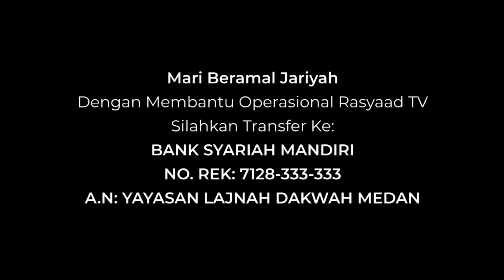Ayat-Ayat Allah Pada Tubuh Manusia #24|Ustadz Abu Ihsan - Hikmah keberadaan lambung didalam tubuh #2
📝 Judul : Hikmah keberadaan lambung didalam tubuh manusia #2
🎤 Pemateri : Ustadz Abu Ihsan Al-Atsary

📆 Setiap Hari: Senin,
⏰ Waktu: Pukul 09.00 s.d Selesai,
📍 Disiarkan Langsung dari: Kediaman Ustadz Abu Ihsan Al-Atsary.

📞 Bagi siapa yang Ingin berkonsultasi secara langsung, silahkan hubungi via:
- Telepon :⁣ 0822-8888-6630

❓ Atau bisa ajukan pertanyaan via:
In Syaa Allah akan coba dijawab oleh Ustadz

📺 Kajian ini dapat disaksikan secara live melalu platform:
- Youtube dan Facebook: @rasyaadtv
- Siaran TV Satelit Rasyaad TV: Melalui Satelit Telkom-4 Satelit Merah Putih (menggunakan Receiver yang telah support Full HD) pada: Frekuensi: 3766, Polaritas : H, Simbol Rate: 21818.

🎞 Acara ini diselenggarakan oleh:⁣
Yayasan Lajnah Dakwah Medan⁣
Dan Didukung oleh:⁣
- MedanMengaji.com⁣ - @medanmengaji
- Sesuaisunnah.com⁣ - @sesuaisunnahdotcom
- Solidaritas Ambil Bagian⁣ - @_sab.official

A.N: YAYASAN LAJNAH DAKWAH MEDAN